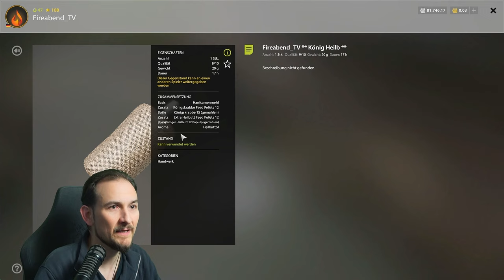Russian Fishing 4 - Kupfersee - C2 Super Freak und weitere Seltene Karpfen